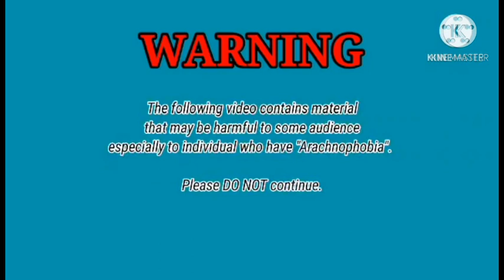EPISODE #2 ONE DAY LEAGUE FIGHT BULIK VS. MAIS